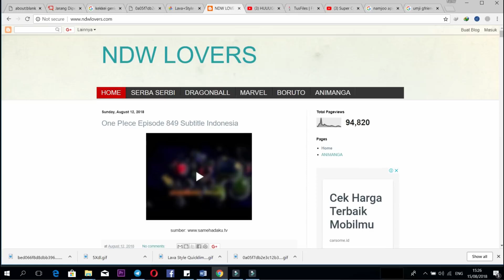KAGUYA PUN BISA DISEGEL!!! MISTERI PEDANG TOTSUKA DAN CERMIN YATA MILIK ITACHI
Budayakan Menonton Sampai Selesai ya.

china serang natuna